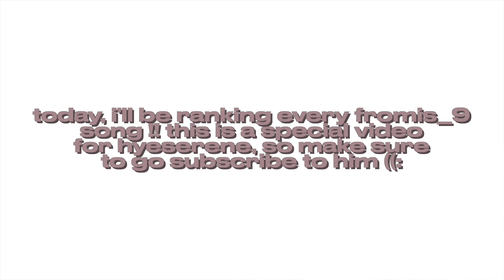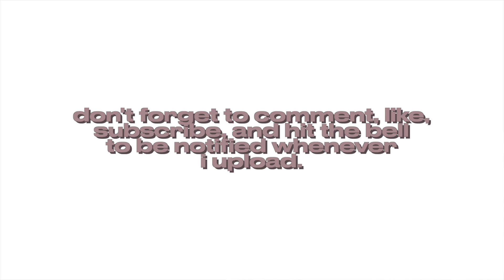ranking every fromis_9 song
hey guys,

welcome to another video !! today, i'll be ranking fromis_9's entire discography !! hopefully you enjoy(ed) the video. have a great rest of your day/night.

— thumbnail | seoyeon (fromis_9)

⌙ outro: paper hearts (guitar cover) — tori kelly (covered by syd)

— faq
name | kortie
age | 18
pronouns | she/her
editing software | final cut pro + canva
kpop stan since? | february '20
editing since? | idk, it was 3rd grade so '12 or '13

— kortie